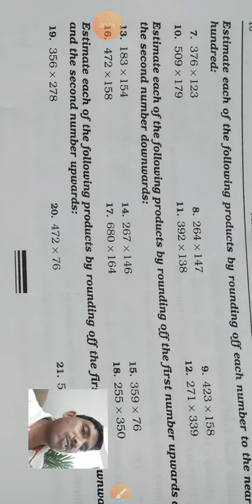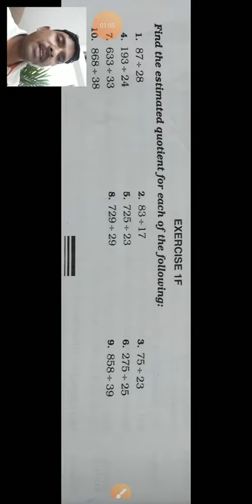Maths std 6 homework by Alok sir